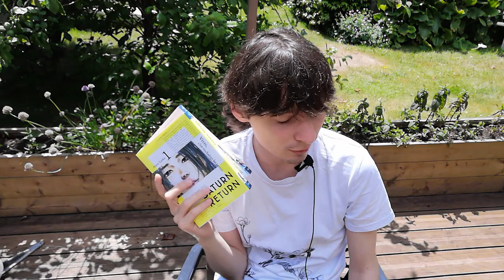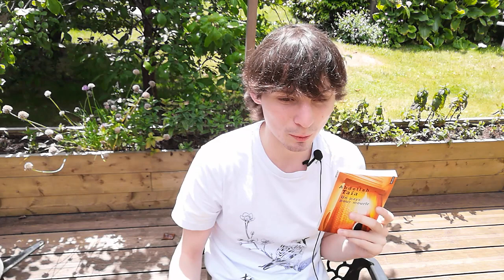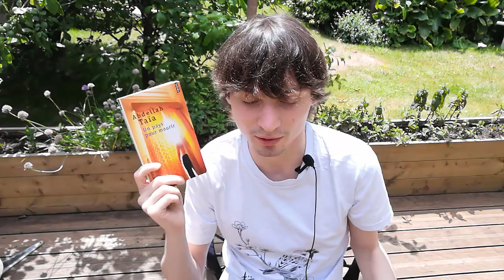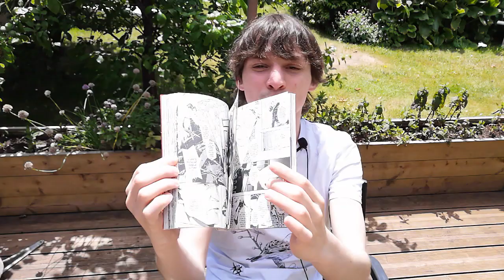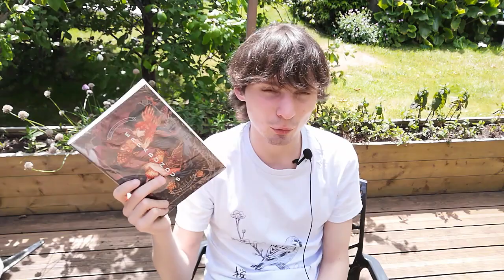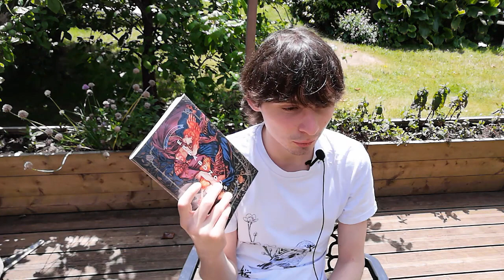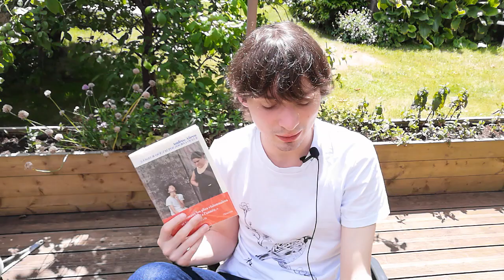MES DERNIERES LECTURES DE CE PRINTEMPS 2022 : Kae Tempest, Abdellah Taïa, Mars Red et des déceptions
// LIENS UTILES

* La page Etsy de Gustave Auguste

// TIMECODES

00:00 : Introduction

// MON PREMIER ROMAN

Au placard le cœur aux éditions Cœur de Lune disponible directement sur le site de la maison d'édition

"Milio a quinze ans lorsqu’en lui grandit l’impression étrange d’être enfermé dans un placard à la fois terrible et protecteur. Une écharde a piqué son cœur, entre envie de se découvrir et sentiment de culpabilité. Devant son lycée, il rencontre bientôt Armel, un beau sportif de sept ans son aîné. Les manifestations contre le mariage pour tous se déchaînent, donnant le ton à cette première histoire d’amour. Difficile d’appréhender le monde qui tourne au-delà de l’embrasure du placard… Alors faut-il choisir entre rêve et réalité, préférer l’errance et le profil fantomatique mais rassurant des grues orange du port ? Se construire, savoir qui l’on est et assumer ! Bien sûr, apprendre presque tout du plaisir… Armel est un amant talentueux ! Mais qui est-il vraiment au bout du compte ? On ne sort jamais de l’enfermement qu’en affrontant la peur de l’inconnu, seulement d’un piège à un autre, il n’y a parfois qu’un seul pas.

Un premier roman sensuel et délicat, teinté d’espoir et de mélancolie. Maël Bouteloup, né à Brest en 1997, met en musique le passage de l’adolescence vers l’âge adulte à l’aune d’un combat intime, la quête personnelle prend alors le double sens d’une respiration et d’une émancipation."

(pour des raisons de temps et d'envie, je n'accepte pas les demandes de service presse, merci)